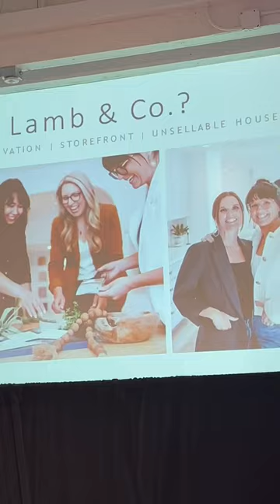Behind the scenes of a designer event that forecasted the colors of 2024 and 2025.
We take you with us to the Sherwin Williams Colormix 2024 event! @emileeandlora we love to learn what all the trends are as well as mingle with the women in this industry, so this event was right up our alley!